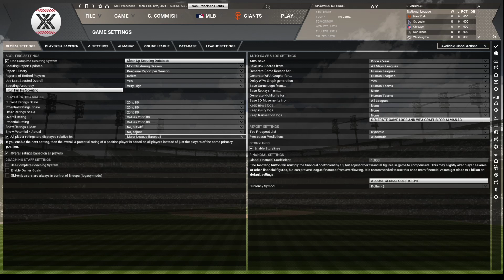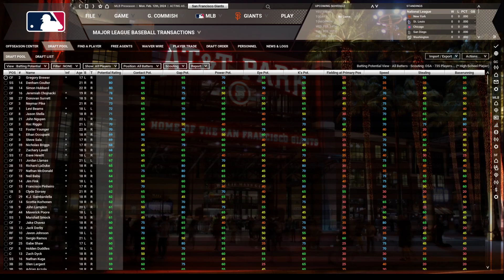OOTP20 - OSA Scouting Bug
Start with normal accuracy. OSA has three 80 potential batters in the draft pool. My scout had like five.

Switch to low accuracy. My scout had close to 20. OSA still the same three.

Switch to very high accuracy. My scout has one. OSA still the same three.

It's broke. Fix it.